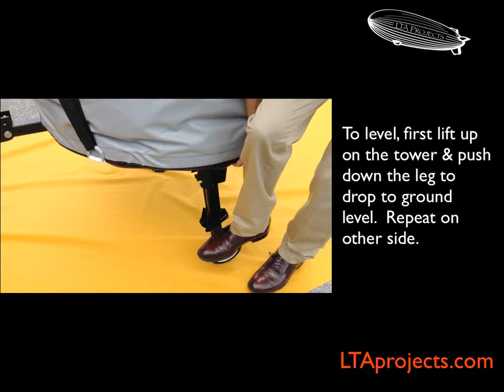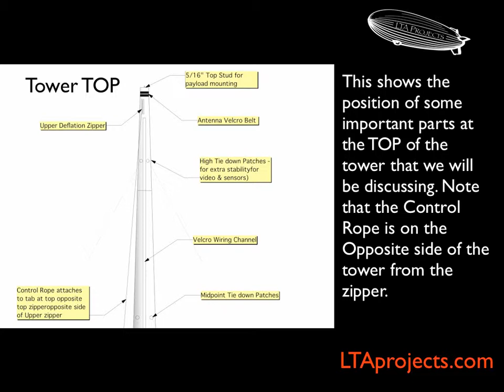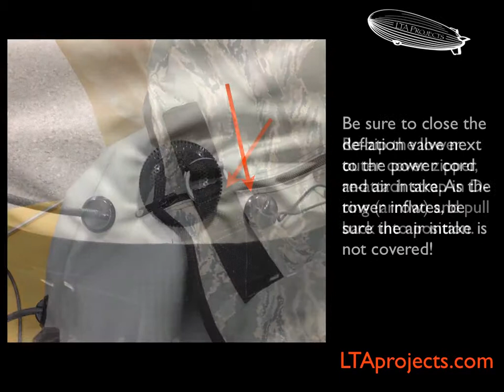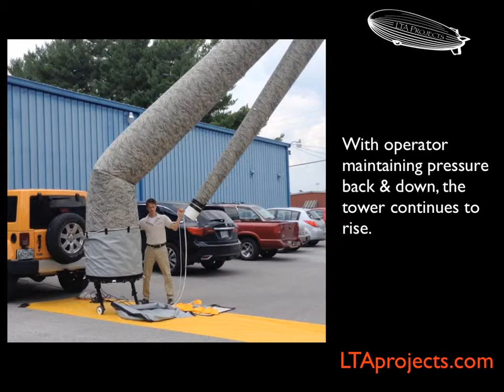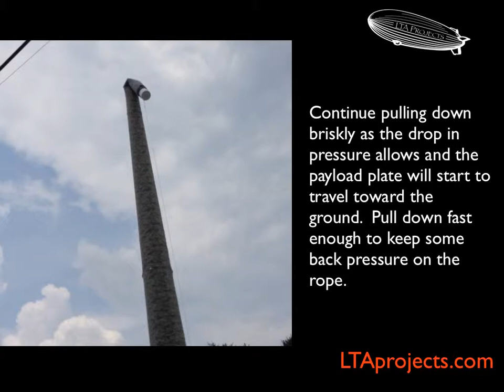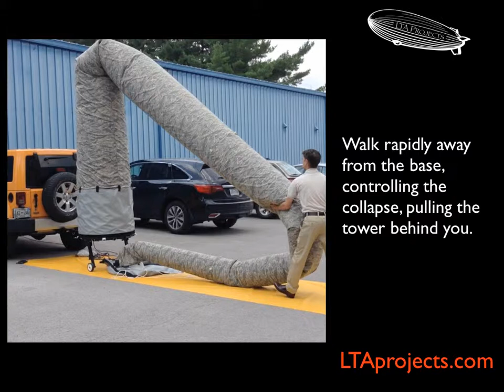A37M Instruction Manual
A slidesow of instructions for deploying an AIR37M inflatable antenna & sensor tower